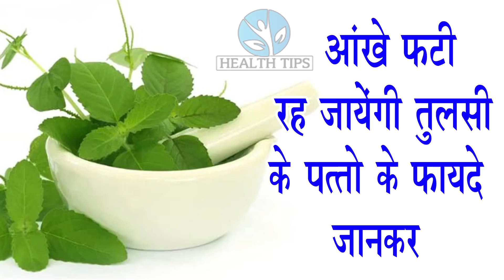आपका आँगन में ये पौधा है और पेट के 5 घमीर बीमारियाँ को जड़ से ठीक करने का औसधि